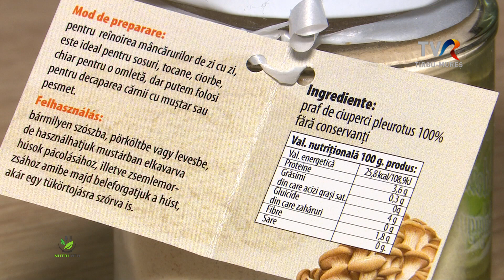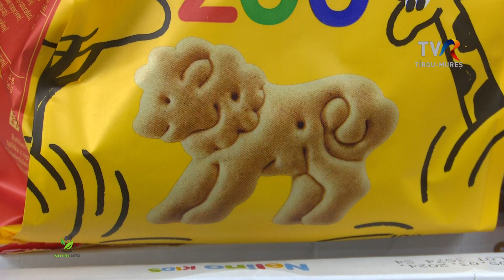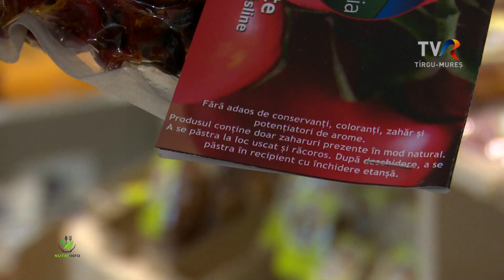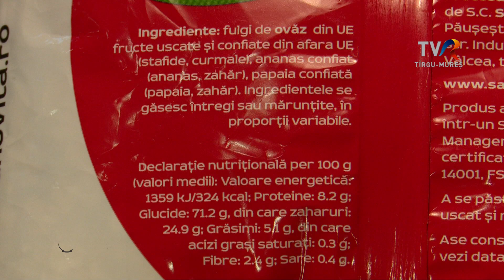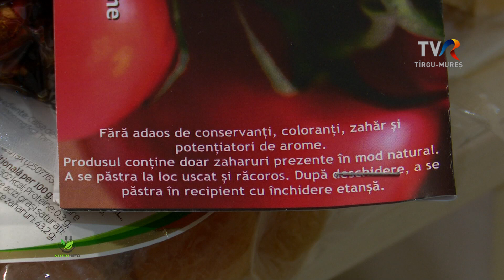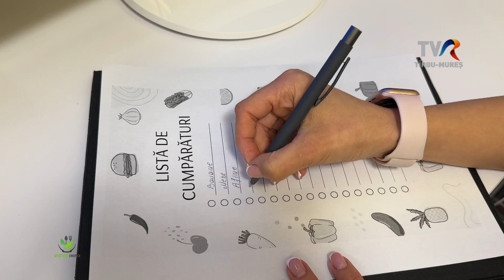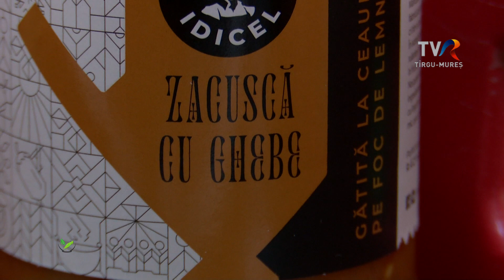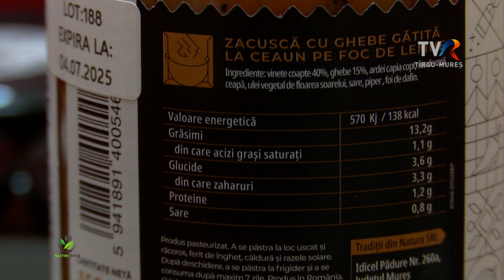2023 OCT 20 NUTRIINFO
Intr-o lume plina de consum, citirea etichetelor alimentare este un aspect tot mai important pentru mentinerea sănătății.
Despre importanta citirii etichetelor si depre cum putem face alegeri constiente si benefice pentru sanatate puteți urmări în emisiunea NutriInfo, dedicată acestui subiect.